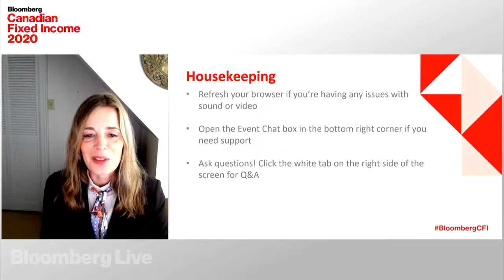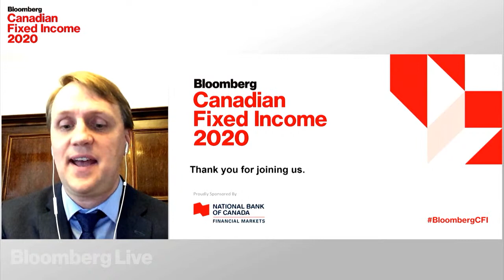Canadian Fixed Income | Day 2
Day 2 of the Canadian Fixed Income conference features conversations with Marc-André Blanchard of CDPQ Global, Tamara Lawson of QuadReal, Raman Randhawa of Capstone Mining, Hugues Simard of Quebecor, Ben Lam of  Agnico Eagle Mines, and more.

Bloomberg Live brings together the expertise of the largest newsroom in the world with the immense data and analytical power of Bloomberg Intelligence and Bloomberg Global Data to enable our celebrated moderators and speakers to produce compelling, news-making conversations.